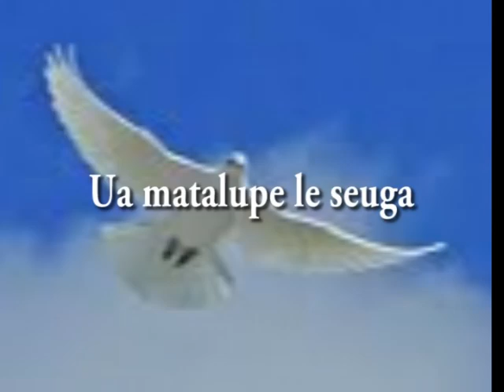Matalupe le Seuga: So'oalo Setu Mua interviews Lilomoega Mano'o Si'a.